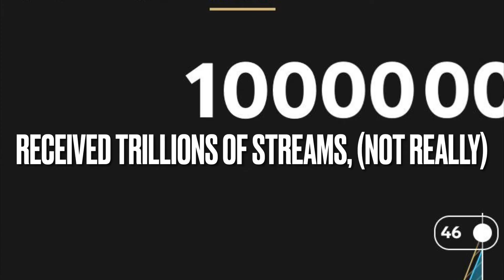The New Era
Start the New Year with a new era of Ukulele Supreme! We have a new song planned for release on January 1st, and even a full-length album planned for 2021! Let us know what you guys want to see in the future down in the comments below. By the way, the track you heard in the video was personally made by me! Let us know if you like it, and any changes you’d like to see in the future.